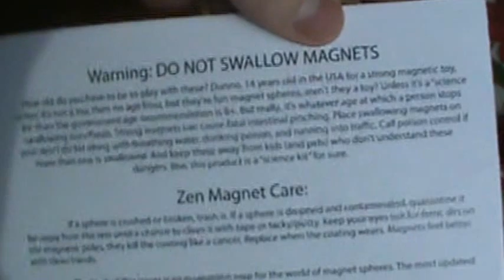Neoballs Review, All colors, Zen Magnets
check it out I have gotten every color of Neoballs there is , so now you can see for yourself, this is a review and a request to help fight the magnet ban please help!!!